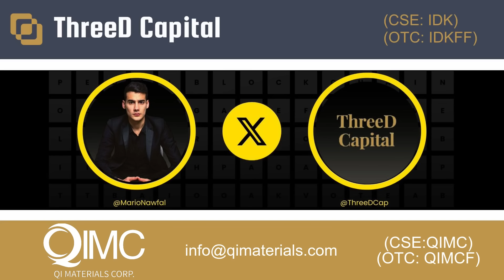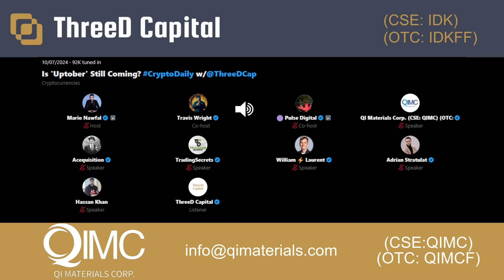We attended largest X Spaces Host in World🎙️ As Bill Gates & others turn to Natural Hydrogen too 👀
The Bill Gates Foundation have had calls with ThreeD Capital & QIMC Quebec Innovative Materials around their Natural Hydrogen Discoveries. ThreeD Capital recently attended what is apparently the largest X/Twitter Space Host in the world - Mario Nawfal. In the discussion, conversations with the Bill Gates Foundation and Japense multi conglomerates were mentioned by QIMC at 22:32

Join us as we attend the largest X Spaces Host in the world, and discuss the latest developments with IDK stock, ThreeD Capital Inc, and the exciting natural hydrogen discovery! Will the Bill Gates Foundation invest? Don't miss out on this exclusive event hosted by Mario Nawfal

ThreeD Capital is a Merchant Bank that gives investors significant exposure to early stage growth companies that most cannot even touch. ThreeD is "like an ETF" for disruptive companies. To get exposure/invest into the companies mentioned on the channel, is typically only possible by buying ThreeD Capital shares, who purchased "founder shares" in these companies, often 5-10 years ago...

ThreeD Capital's portfolio is giving us exposure into AI & Machine Learning, Blockhain, Internet of Things, Biotechnology, Junior Resources (Natural Hydrogen being a strong focus here)

let us know your favourite ThreeD Investments and what you want to see more of there!

Some portfolio companies mentioned...

Timestamps
00:00 Intro
00:46 Bullish or Bearish Macro future?
02:28 ThreeD Capital's view on Gold, Bitcoin and hard assets
05:27 Things that can impact Gold and Crypto | Physical vs Paper Gold/Silver
08:58 ThreeD Capital's AI Projects
10:13 Quick Summary of Portolio Company TODAQ woking with Oracle and GOOGLE + big Canadian banks
12:58 An Investors view looking in... all these assets can be bought at a discount through ThreeD, ignoring the growth story and potential.
14:19 Natural Hydrogen to Power AI revolution
14:48 ThreeD Capital History & Overview
16:48 Hydrogen Discovery THEN Bill gates, Jeff Bezos, Saudi Gov, Elon Musk started turning to hydrogen too
19:14 cost effective, only $1 per KG for QIMC Natural Hydrogen
21:55 Holy Grail of clean Energy
22:03 False readings for competition
22:28 Bill Gates Foundation and Japense multi conglomerates called
23:10 Solar vs Natural Hydrogen
25:17 Natural Hydrogen to power world & only been 6 months
27:56 ThreeD Capital 100x returns
29:21 Carbon Credits and low cost of extraction
31:00 Portfolio company Dynex Neuromorphic Quantum Computing (Broke Q score measurement! Best in world)
33:53 Portfolio Company Hypercycle "internet of ai" with SingularityNET & TODAQ
34:26 TODAQ role in "internet of ai"
35:22 Final thoughts and take action
37:10 Outro

To trade in ThreeD Capital shares; go to your investing/brokerage app or sign up to one (e.g. Interactive brokers) use a referral link if you want; - phone in/search for ThreeD Capital. Found also under Tickers; $IDK on the Canadian Securities Exchange, $IDKFF on the OTC Markets, $B5K3 on the Frankfurt Borse.

Quebec Innovative Materials is found under the ticker $QIMC on the CSE in Canada and soon to be on OTC in the US.